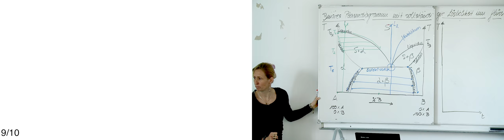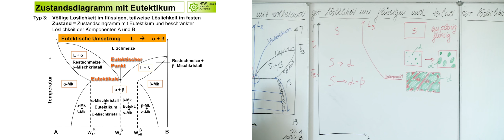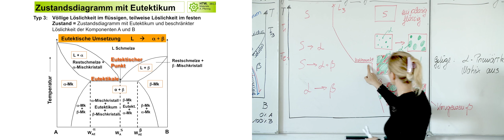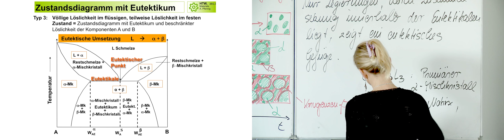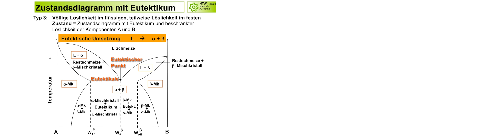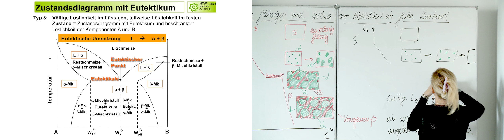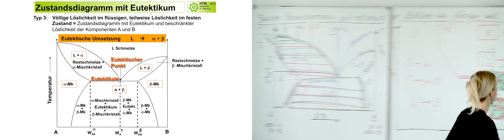Legierungslehre 1 - 09 Entstehung eines Gefüges mit Zusammensetzung innerhalb der Eutektikalen